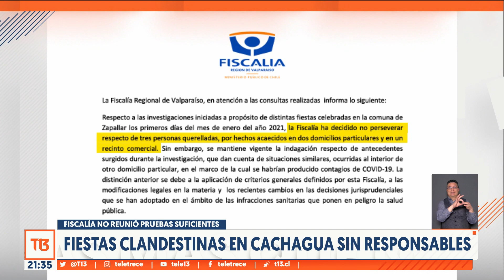Fiestas clandestinas en Cachagua sin responsables: Fiscalía no reunió pruebas suficientes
Por ahora no habrá responsables por las fiestas ilegales de Cachagua realizadas en 2021, en medio de la pandemia. Así lo informó la Fiscalía Regional de Valparaíso que decidió cerrar tres causas, a pesar de que a los involucrados se les cursó sumario sanitario. Las autoridades criticaron duramente la decisión.